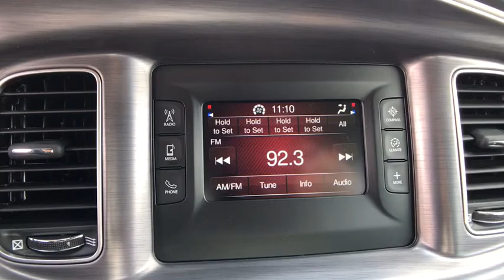2017 Dodge Charger Orlando, Deltona, Sanford, Oviedo, Winter Park, FL H576520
2017 Dodge Charger